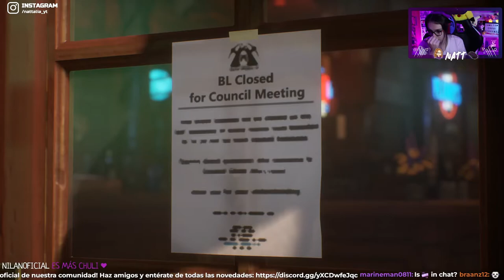JUSTICIA | Life is Strange: True Colors | #15